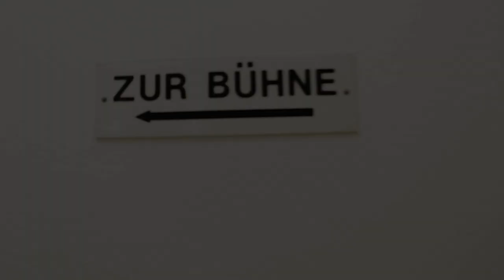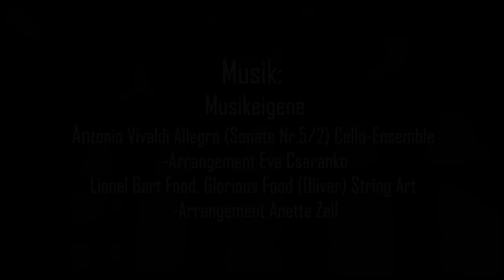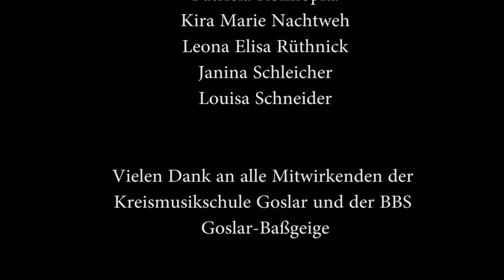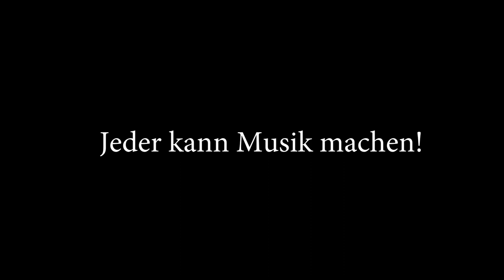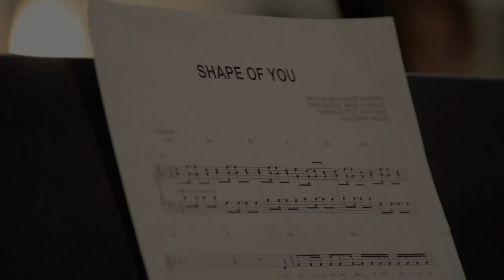Facetten unserer Musikschule - Ein Zusammenschnitt von 7 Trailern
In einem Film-Projekt der Kreismusikschule Goslar gemeinsam mit der BBS Goslar-Baßgeige sind zahlreiche Trailer mit einer Dauer von 60 Sekunden entstanden. Die Kreismusikschule präsentiert eine Auswahl von insgesamt sieben Filmen, die ein besonders realistisches und lebendiges Bild vom Miteinander der großen und kleinen Menschen in der Musikschule in Unterricht, Probe und Konzert widerspiegeln.

Gefördert durch die Stiftung Braunschweigischer Kulturbesitz (SBK) und des Eltern- und Fördervereins der Kreismusikschule Goslar e. V. (Telemann-Verein).